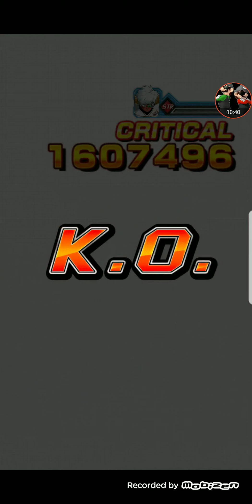Let's Play DragonBallZ Dokkan Battle ep 19: Unusual Tag Team Battle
Welcome back to more playing DragonBallZ Dokkan Battle everyone. Today episode, this battle with Team Bardock and Ginyu Force is becoming a real nuisance, because they are not letting up at all. They are making it hard for me and Trunks and I wonder will it ever end.